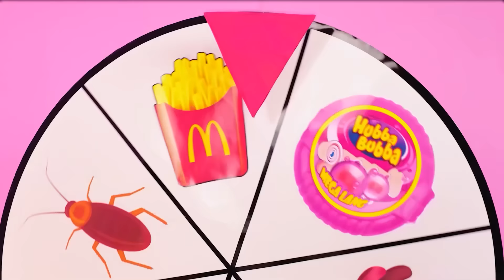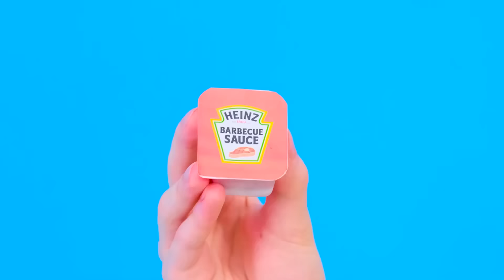Укрась Пиццу Челлендж | Вкусные Кухонные Лайфхаки от PaRaRa Challenge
Приготовьтесь к новому челленджу! Сегодня мы будем украшать пиццу, присоединяйтесь!